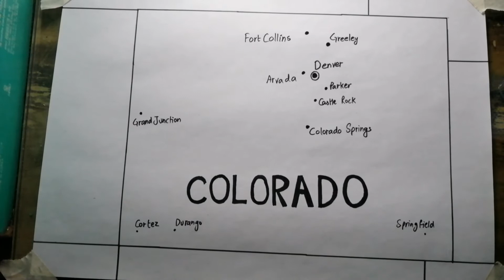How to draw Colorado map easy SAAD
*This video is created for ages 13 and above
Map of Colorado showing major cities and neighboring States easy step-by-step drawing for beginners by Saad Ali's Art and Drawing (SAAD).

Colorado is a State of the United States of America located in the Western region of the country encompassing most of the Southern Rocky Mountains, North-Eastern portion of the Colorado plateau and Western edge of the Great plains. It is bordered by Nebraska to the North-East, Kansas to the East, Utah to the West, Wyoming to the North New Mexico to the South and Oklahoma to the South-East. About 34 miles(55 kilometers) of Oklahoma panhandle separates Colorado from Texas.

Colorado also touches Arizona at the Four corners region in the South-West point of the State which is the only point in the United States where four states meet.

Denver is the State capital and also the most populous City of Colorado.
Denver-Aurora-Lakewood MSA is the most populous metropolitan area of the state.

Colorado is the 8th largest state by area and 21st most populous state of the US.

Politically Colorado is considered as a swing state but in recent elections, the State is showing more support for the Democrats.
Democrats won recent Presidential elections with quite good margin.
The State has 7 congressional districts out of which 4 are represented by the Democrats and the remaining 3 are represented by the Republicans. The 2 Senate seats of the State are split evenly between the two parties as both Democrats and the Republicans have one Senator representing Colorado in the US Senate.